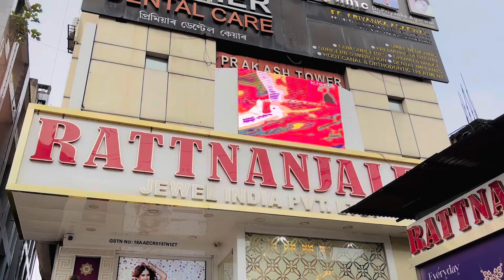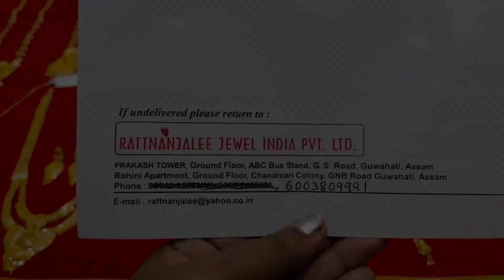GUWAHATI RATTNANJALEE ১১গ্রাম থেকে গোল্ডের নতুন নেকলেস কানের দুলের সেট,ক্রাউন চোকার,৪গ্রামের নেকলেস